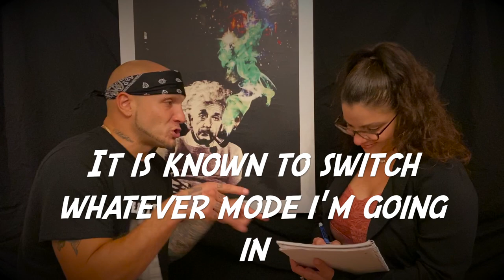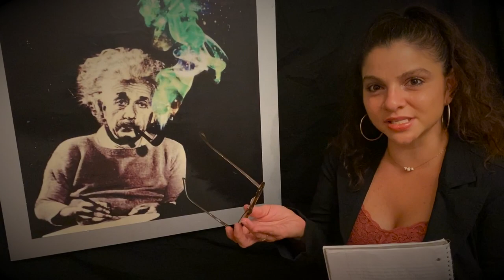John E. Griffith - E.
Life is all about taking risks. Each individual has a form of expression. My art is creating Music through rhyme , by way of hiphop. People always ask me, "What does the E. in John E. Griffith stand for"?

For me, It has always been something that was open for interpretation. I have always had the idea to do a song relating to that. In this video, I decided to really take it to another level. I don't think there has ever been a song that accomplished what I have, creatively, with this composition.

The closest thing that I have seen, which still isn't exactly what I've done with this song, would be Papoose "Alphabetical Slaughter" which is impressive enough on it's own. However, I don't think there is anything else out there like "E." .

In the middle of writing this song, "E." oddly enough, I got the news that my 25 year old cousin Eric, whom i called "Eazy E" since he was 8 years old, tragically & unexpectedly passed away.

I haven't quite figured out why the universe has been so remorseless to me this year, but I do recognize the synchronicity in which it chooses to communicate with me. I "hear" you loud and clear Uni.

Rest In Peace Eazy E, I love & miss you!

Beat Produced by my cousin: Wesley Fraizer

Shirt in video created by: Anna Bagnato